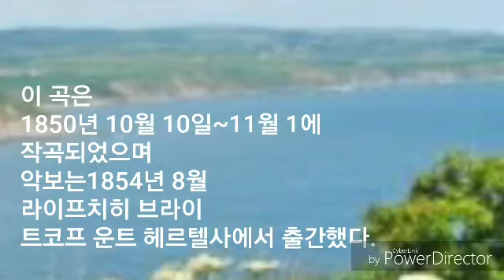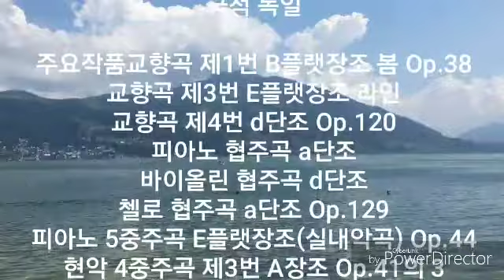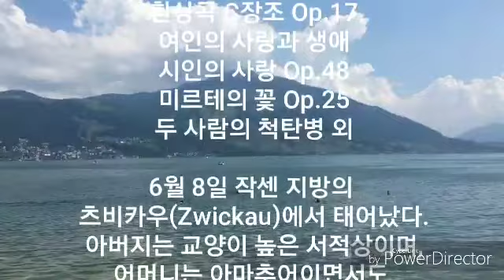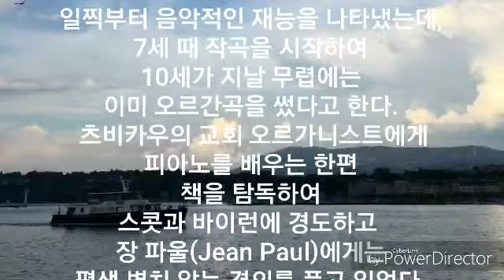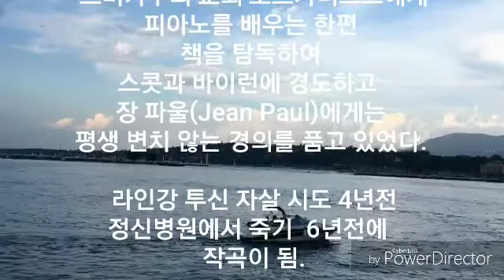슈만 ㅡ 첼로 협주곡 A단조op.129 (재클린 뒤 프레 )